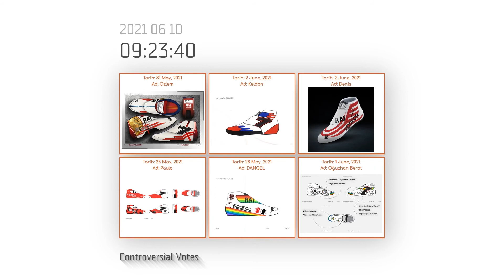Acer Kimi's Creator Challenge Yarışması Hile Tespiti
kimiscreatorchallenge son günü olmasına rağmen Acer hilecileri henüz diskalifiye etmedi.